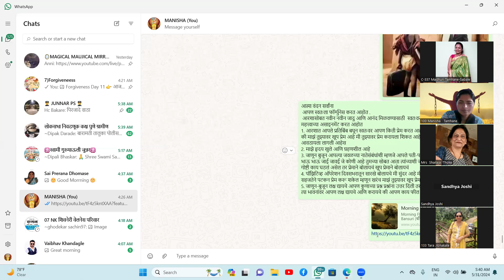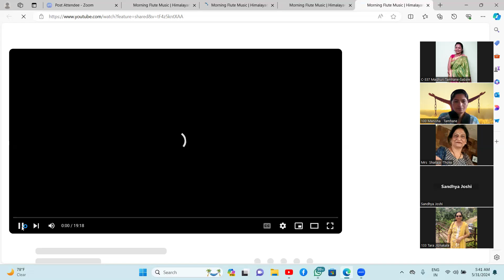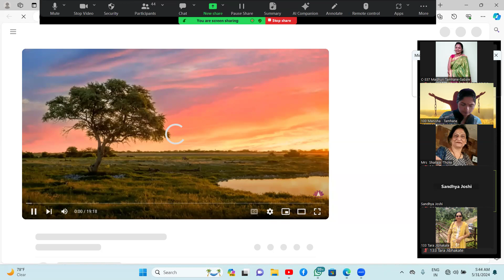९) मुले-क्षमा करण्याची कला आणि शक्तीforgiveness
आमचे मोफत कार्यक्रम अटेंड करण्यासाठी आमचा व्हाटसप्प कॅम्युनिटी ग्रुप  करा.